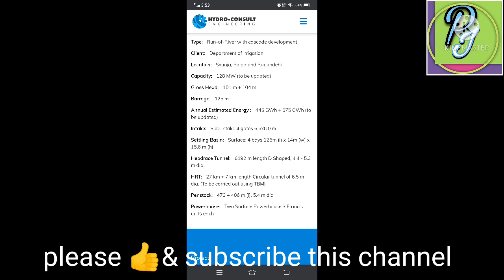Kaligandaki Tinau Diversion Multipurpose Project/ यसको विवाद र वास्तविकता